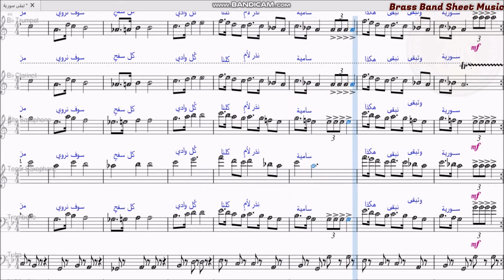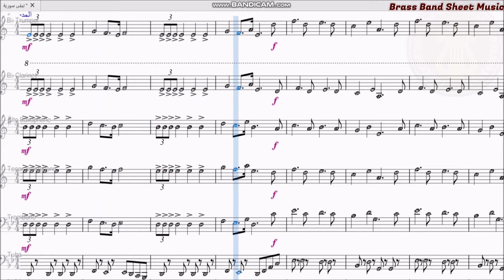نشيد كشفي وتبقى سورية-نوتة موسيقية 🎼🥁🎶🎺🎷 - Anthem and remain syria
كلمات النشيد
كالجبال العالية   والبنود السامية
هكذا نبقى وتبقى سورية
يا بلادي نحن جئنا   نفتديك يا بلادي
من دمانا سوف نروي  كل سفح كل وادي
كلنا نذر لأم سـامية